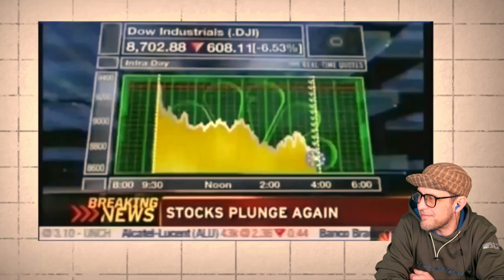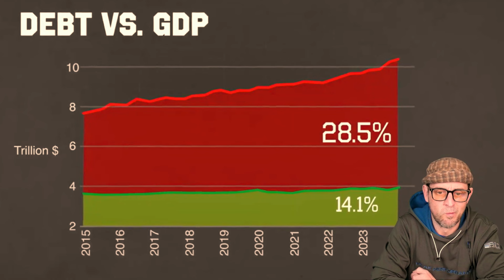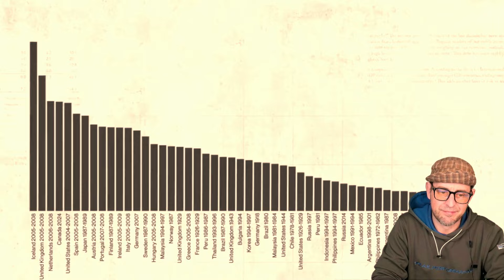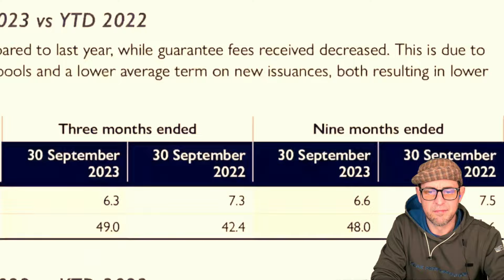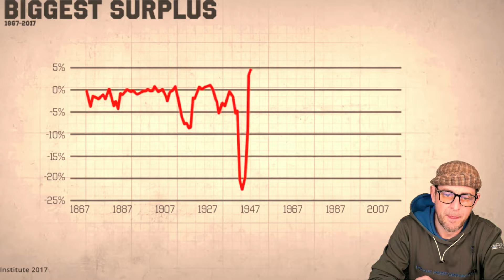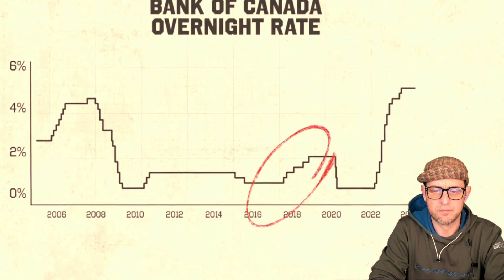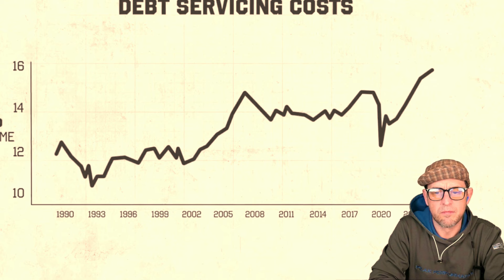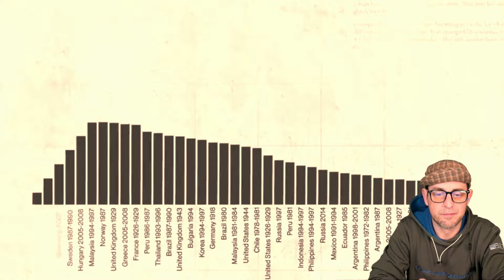POILIEVRE's DEBTONATION! DEBT CRISIS IN CANADA! QUESTION PERIOD!! CANADA review! TRUDEAU BURNT US!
REVIEW OF POILIEVRE's PIECE on the CANADIAN DEBT CRISIS! it's a must see for canadians wanting to be informed!

THE BEST CONSERVATIVE MOMENTS IN RECENT CANADIAN FEDERAL POLITICS!
COME CHECK ONE OF THE LIVE SHOWS!
THESE ARE THE DAILY HIGHLIGHTS FROM QUESTION PERIOD!

POILIEVRE's  ARMY RISES and TRUDEAU's GRITS are GRINDED! PARLIAMENT  IS HEATING UP AND CANADIANS ARE ANXIOUS FOR AN ELECTION!

approaching canadian federal politics from my subjective perspective!
LIVE DAILY BROADCASTS
ENTERTAINING & INFORMATIVE VIDEOS ON JUSTIN TRUDEAU, PIERRE POILIEVRE, and all things FEDERAL!